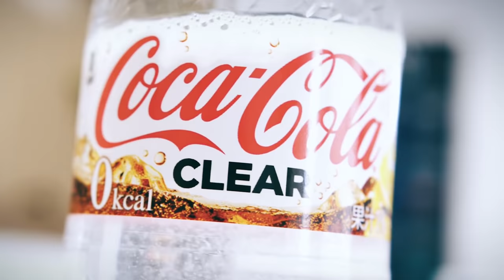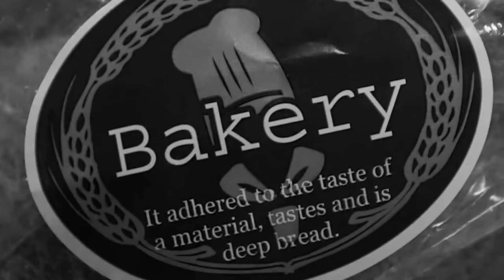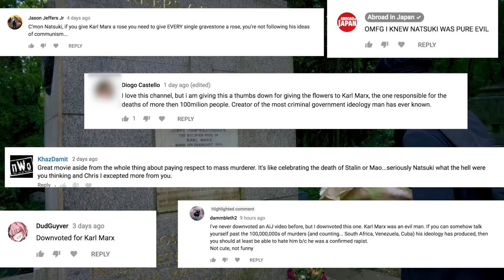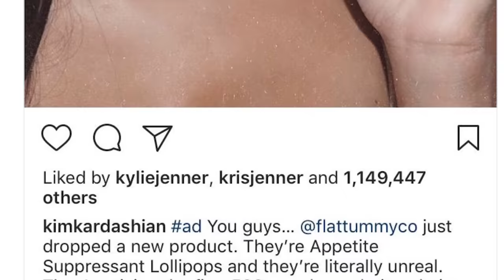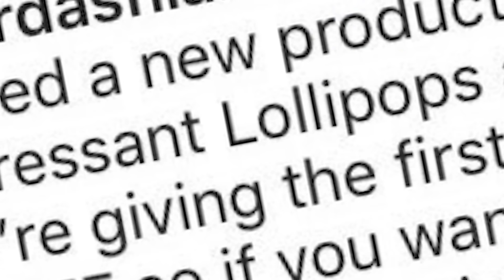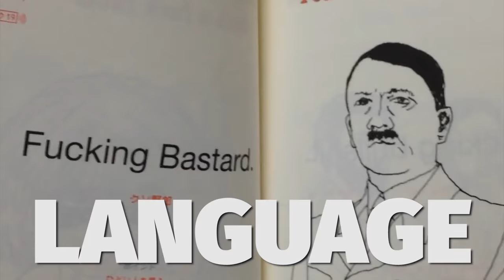What Have I Secretly Been Planning?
I'm back! And it's time to do the craziest thing I've ever done. The challenge of a lifetime.
► PODCAST Links Below (Choose YOUR way to listen)

★ ABROAD IN JAPAN PODCAST | EVERY WEDNESDAY
Choose YOUR way to listen depending on your device and preferences.

★ iTunes | The absolute best way to listen for iOS/Mac users

★ ANDROID | Podcast Apps
My personal favourite on Android is ACAST, closely followed by Podcast Addict.